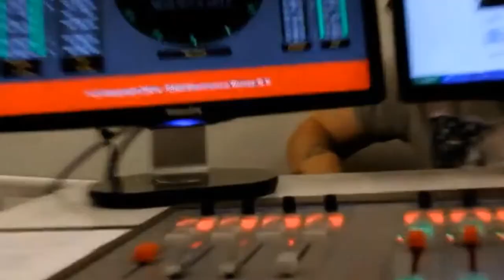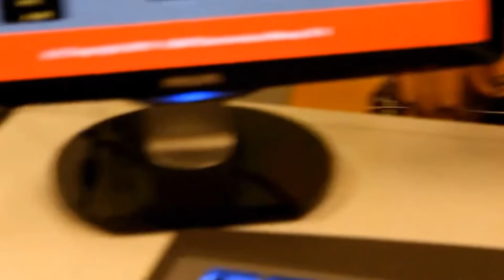Robbert Blok | Baby please stop your messing around | Den Haag FM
No views  Jul 14, 2022  Bij de Blauwe Ooievaar mocht ik optreden met de meest groovy bassist van  Den Haag, Niels Verboom, de creativiteitsbom Dick Ronteltap op de Saxofoon, en Linde Brinkhorst (Vitalidad) op de mooie glimlach! Super avond.

Beeld start bij 0:43